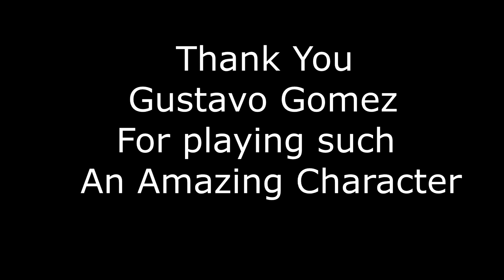The Story of Marco | The Walking Dead | Season 11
I will miss you on the show Marco, aka Gustavo Gomez. You were a funny dude.